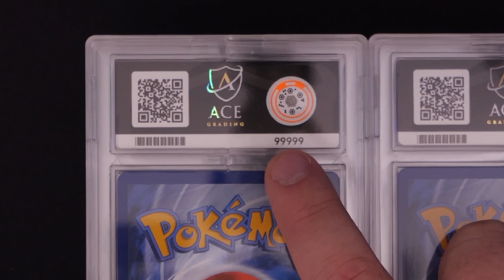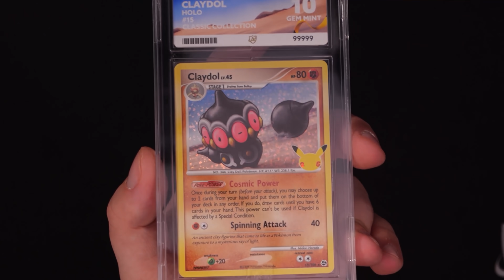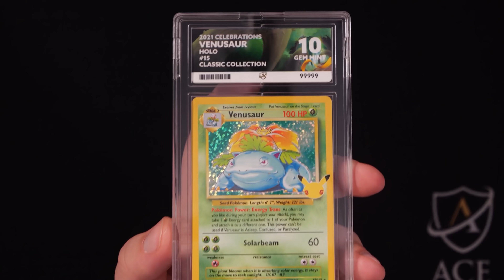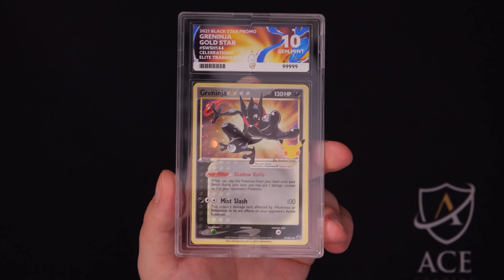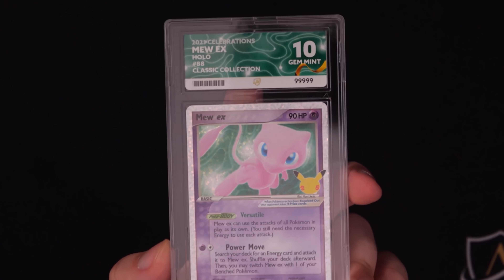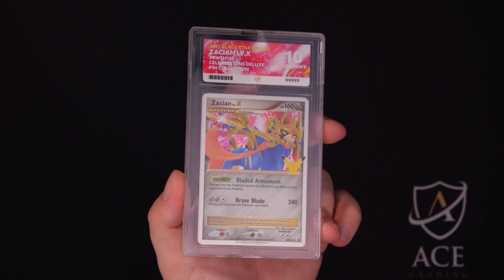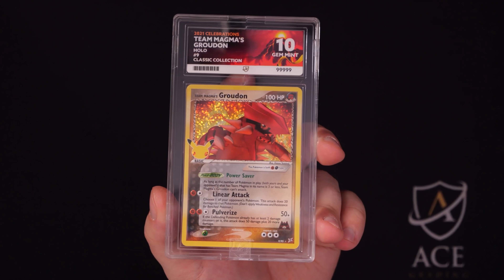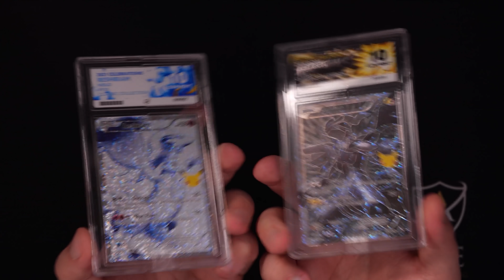Ace Grading Presents Pokémon CELEBRATIONS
Introducing the Ace Grading Pokemon Celebrations Ace Labels to celebrate the 25th Anniversary.
Submissions are now open for limited spaces (with spots opening every working day).